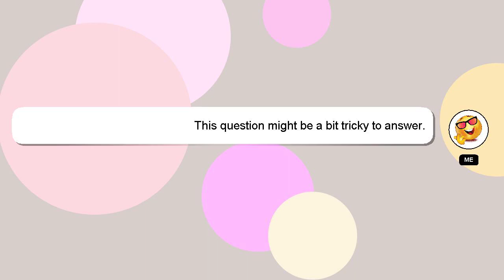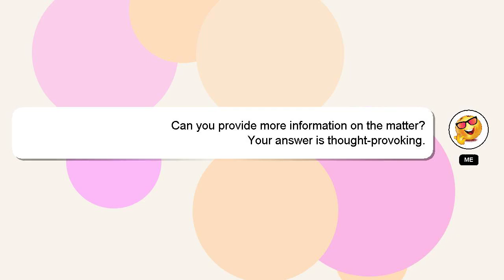How to make cuff baju?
A brief introduction of myself, Welcome, I'm Delphi. Let me assist you in answering any questions you may have. - How to make cuff baju?

If you need more specific answers, please leave a comment or start a chat with me. I will 'heart' your answer as a sign of appreciation.

*2 What we are experimenting :*